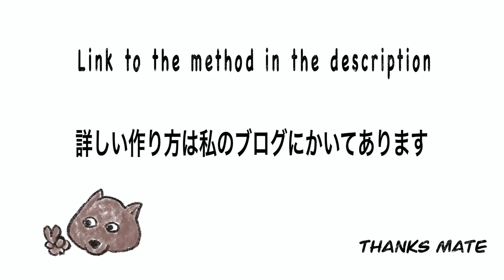Japanese Chef teaches you how to make real Karaage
Easy to make juicy Japanese favourite.